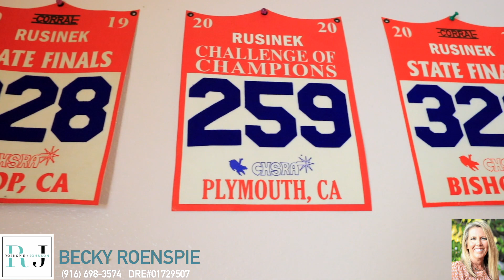7500 S. Valley Road, Lincoln CA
7500 S. Valley Road, Lincoln CA

Listed by Becky Roenspie  (Broker)

Video shot and edited by KKJ Media

KKJMedia.com